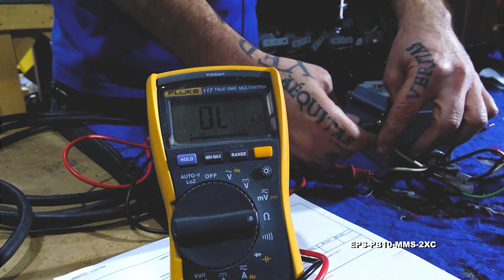10A Explosion Proof Momentary Push Button Switch - C1D1/C2D1 - (2) Contact Blocks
10A Explosion Proof Momentary Push Button Switch - C1D1/C2D1 - (2) Contact Blocks

The EPS-PB10-MMS-2XC Larson Electronics Explosion Proof Momentary Push Button Switch is designed for use in hazardous work areas, such as chemical plants, oil refineries and settings where combustible gases or dust may be present. This 10-amp device features the following explosion proof ratings: Class I, Division 1 and 2 and Class II, Division 1 and 2. In industrial and commercial settings, the momentary push button switch may be used to support basic features of machines lacking electrical circuits for control.

The EPS-PB10-MMS-2XC is rated for 10 amps at 600V AC, 60 Hz. This explosion proof push button features 2 contact blocks for up to 2 connections and comes in a switch configuration of 2 normally open or 2 normally closed. The device supports operating temperatures between -20° to 40°C. It is enclosed in a separate sealing chamber, and the sealing chamber has smooth, double flanges that mate both to the cover and the mounting enclosure to provide flame tight joints.

On this unit, the screws consist of stainless steel captive screws and attach the sealing chamber to cover and mounting enclosure. The switch is supplied with an internal ground screw. Its housing is constructed of copper-free aluminum, finished with aluminum acrylic paint. With the robust protruding button design, workers using thick gloves may find the device easier to activate, compared to a traditional momentary push button switch design.

Options: This device features ½” and ¾” dead end and feed thru options. Both options come with Class I, Division 1 and 2 (Groups C and D), Class II, Division 1 and 2 (Groups E, F and G) ratings. The components also comply with UL 894, UL 1203 and UL 698 standards, and support NEMA 3/7, CSA Standard: C22.2 No. 30 ratings.